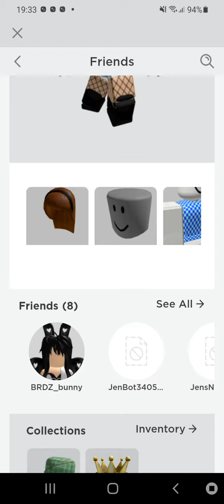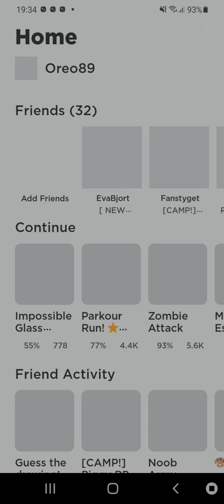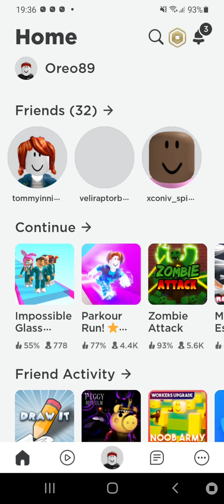Jenna is Real?!!!!!!!!!!!